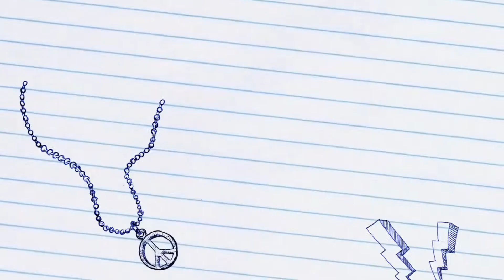Idek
JUST GIMME WON